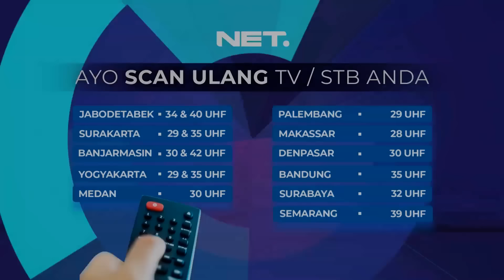ISTRI NARJI BONGKAR KASUS BARU NARJI, SIDANG SEMAKIN RICUH (3/3) MHS